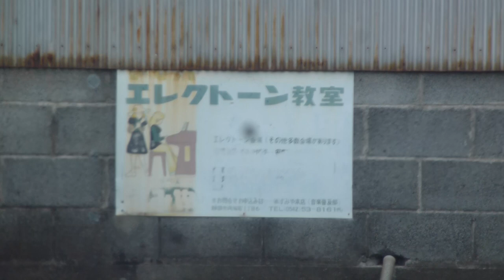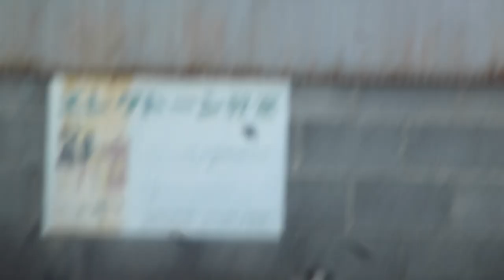令和元年6月14日、藤枝市岡部支所前から焼津駅北口？間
また、乗り取りしました。